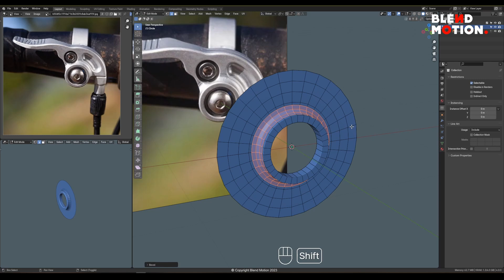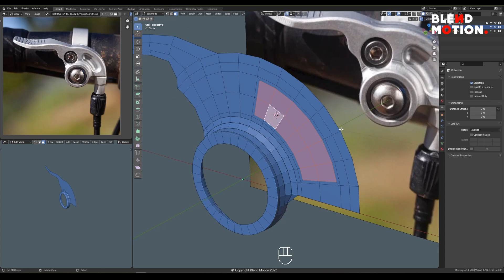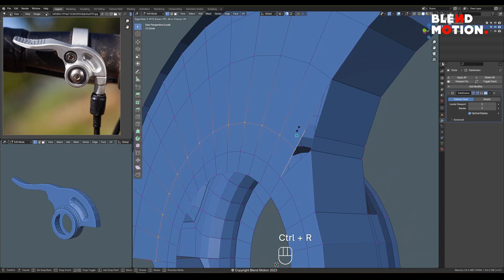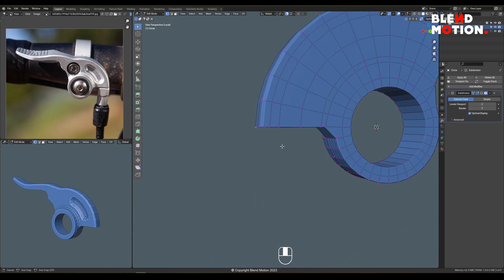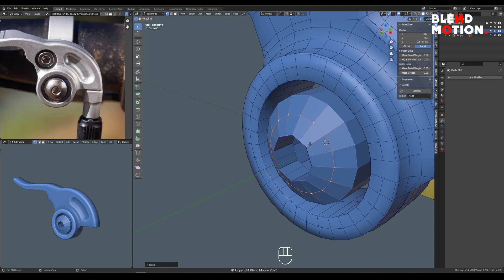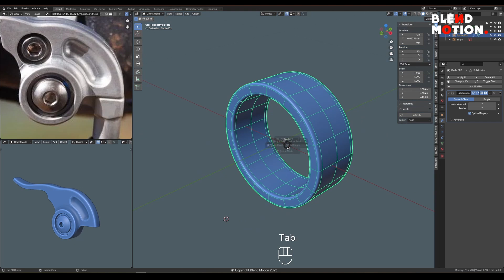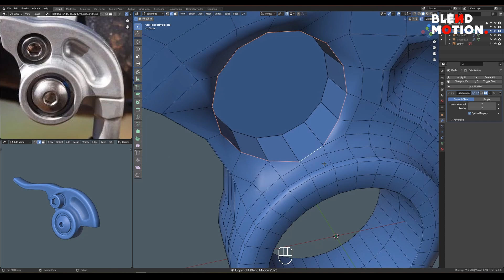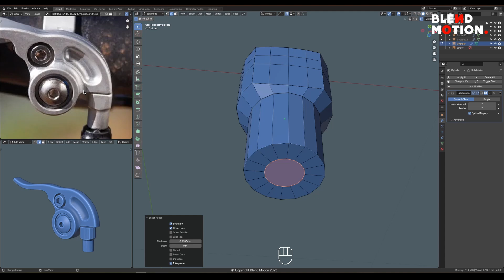Modeling Practice #48 | Blender 4.0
Source image :
Photo Phone / Camera